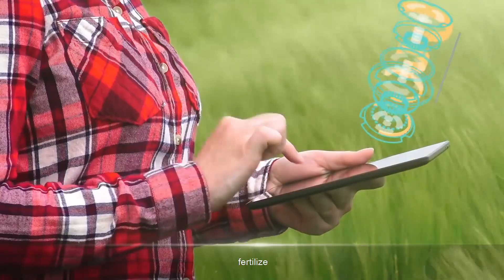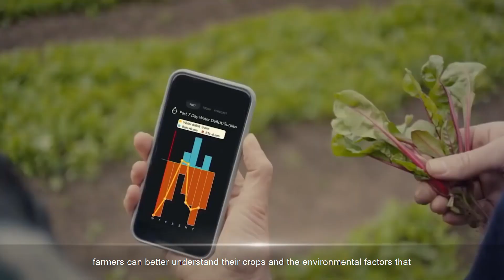Key Benefits of IoT Technology for Agriculture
As agricultural technology continues to advance, farmers are reaping a variety of benefits from using the Internet of Things for daily farm operations. The impact of IoT is seen in all aspects of food production, including crop management, livestock tracking, and pest and disease control.